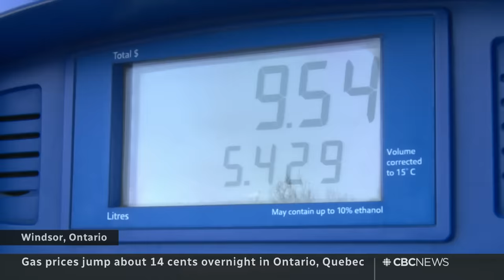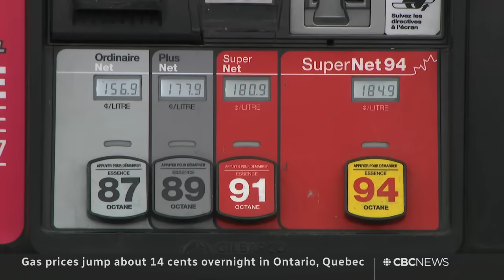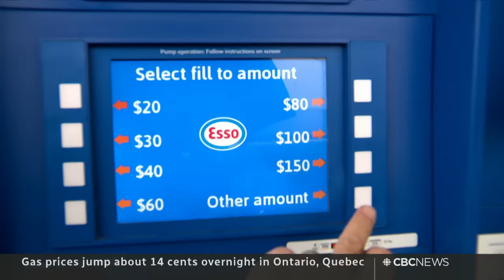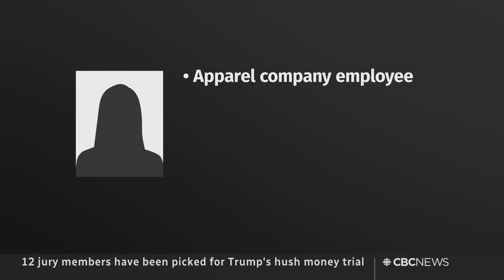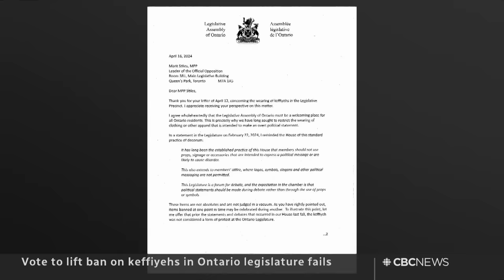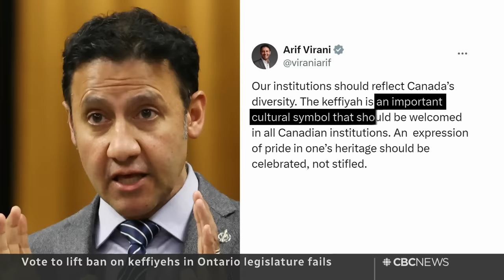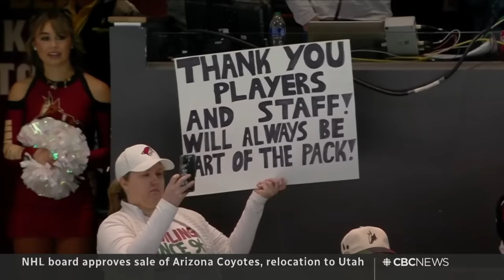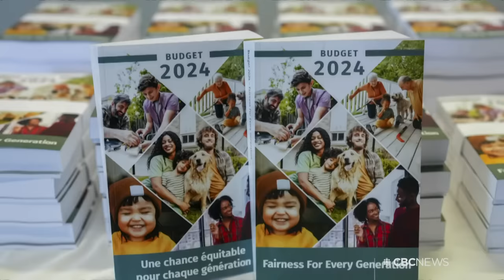CBC News: The National | Gas prices spike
April 18, 2024 | Millions of Canadians are hit with a double-digit gas price spike at the pump. Wheelchair users say they're being turned away from mammograms. Plus, the Liberals work to sell the federal budget, but are Canadians buying it?

00:00 The National for April 18, 2024
00:48 Breaking | Reports of Israeli strike on Iran
03:29 U.S. vetoes UN resolution on Palestinian statehood
03:59 Gas prices spike in Ontario and Quebec
06:43 Health Canada changing sperm donation rules
07:10 Wheelchair users turned away from mammograms
09:22 Kennedy family endorses Biden re-election
09:46 Jury selected for Trump hush money trial
12:14 14 suspects arrested in grandparent scam
13:01 Ontario Legislature keffiyeh ban remains
16:08 Allman Brothers guitarist Dickey Betts dead
16:52 NHL approves sale of Arizona Coyotes to Utah
19:05 Paris Olympic opening ceremony details
19:26 New ad campaign celebrates Team Canada
20:55 Breaking | Reports of Israeli strike on Iran
21:29 West Africa's deadly heat wave
23:48 Prince William returns to royal duties
24:40 At Issue | Selling the federal budget
34:15 At Issue | Poilievre Radio-Canada interview
42:08 The Moment | Mid-air marriage advice